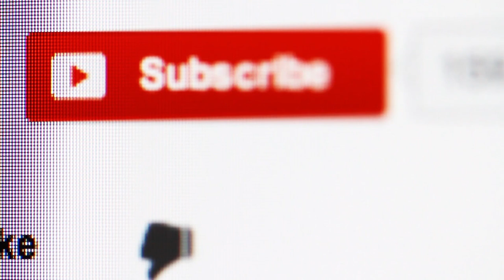Cow’s First Milk Recipes | How to Make Junnu or Kharvas Colostrum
Colostrum (known colloquially as beestings, bisnings or first milk) is the first form of milk produced by the mammary glands of mammals (including many humans) immediately following delivery of the newborn. Most species will generate colostrum just prior to giving birth.
कोलोस्ट्रम  స్తన్యము சீம்பால்

Seem Paal/Kadambu Paal in Tamil/Junnu in Telugu. Cow’s lactating milk Recipe.
Its again a kind of ‘Consolidated Milk Recipe. or Milk Kova/Paal Kova. Its prepared with Cow’s first milk.(The milk produced after a calf is born….for first 5-10 days) Its a extra heavy milk rich in vitamins and protein.

You may wonder whats the differens between ‘Seem Paal’ , ‘Thirattu Paal’ and ‘Junnu’. Though they all are prepared from ‘Cow’s first milk’ there is slight difference in the method.

சீம்பால்
how to make paal kadambu in tamil,

paal kadambu seivathu eppadi tamil,

colostrum supplement,

colostrum antibody,
human colostrum benefits for adults,

colostrum nutrition facts,

cow colostrum milk nutritional value,

what is colostrum and its benefits,

best colostrum supplement,

colostrum side effects blog,
Junnu or kharvas recipe | How to make junnu or kharvas
kadambu tree,
ਕੋਲੋਸਟ੍ਰਮ
कोलोस्ट्रम

colostrum milk recipes in tamil

kharvas recipe with cheek in marathi

colostrum pudding,

cow colostrum,

colostrum milk cake online,
milk khees recipe,

colostrum milk cake near me,

kharvas online,

kadambu maram,

kadumbu in tamil,
20 Ways to Use Colostrum,

kadambur

seembal,